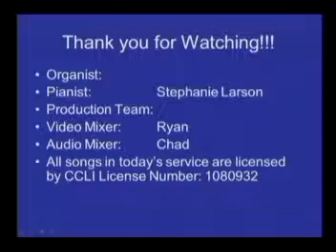20130223_Alive In Christ_Jonny Vliet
Jesus has the power to speak life into the dead.  He did it in scripture.  He does it today.